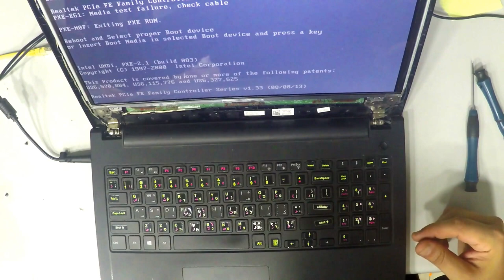Dell Inspiron 3542 Screen Replacement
Hello, Tubers - In this video I disassemble the back cover, take out the inside SCREEN and show you how to do it.   :-)
2- Buy E-Durable Pro Bit Driver Kit + Plastic Pry Bar
13- Buy 4G DDR3 PC3 10600 RAM
14- Buy 8G (4GX2) DDR3 PC3 10600 RAM
15- Buy 4G DDR3L PC3L 1600 RAM
16- Buy 8G (4GX2) DDR3L PC3L 1600 RAM
17- Buy 8G DDR3L PC3L 1600 RAM
18- Buy 16G (8GX2) DDR3L PC3L 1600 RAM
19- Buy 4G DDR4 PC4 2133 RAM
20- Buy 8G DDR4 PC4 2133 RAM
21- Buy 16G DDR4 PC4 2133 RAM